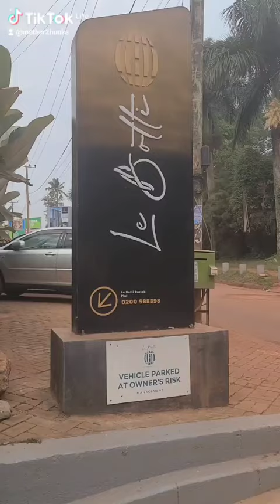LaBotti was incredible for Saturday afternoon